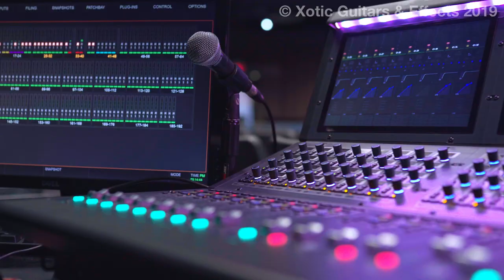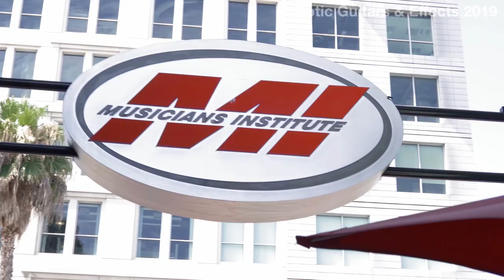Xotic Day with Allen Hinds at Musicians Institute Hollywood - 7.25.19 (Preview version)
xotic.us